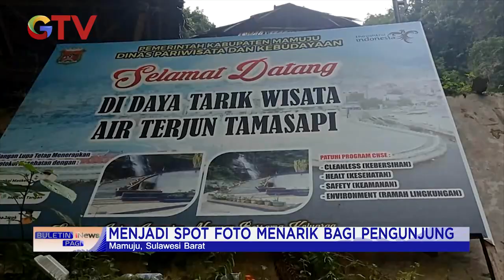Udara Segar dan Pemandangan nan Eksotis di Air Terjun Tamasapi, Mamuju BIP 23/11